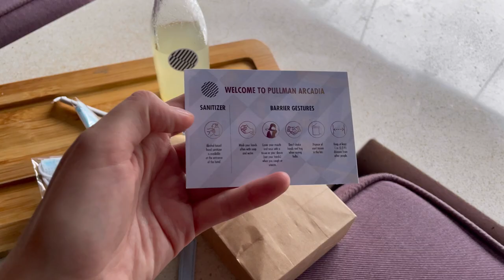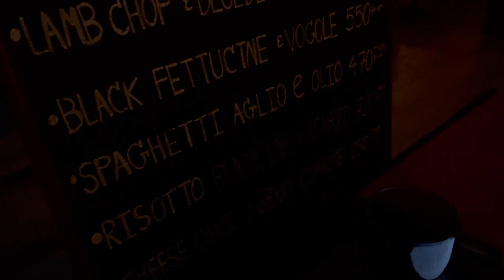NICE WEEKEND AT THE HOTEL PULLMAN PHUKET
Small vacation on the last weekend. Just for chill and change the atmosphere in Pullman Phuket Hotel.